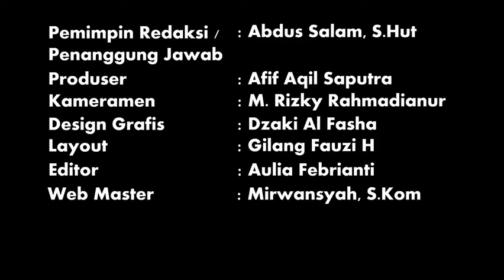Berada di TPU Samarinda, Bisakah Makam Bupati Pertama Direlokasi Ke TMP Wijaya Berau?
SAMARINDA, berau-news.com – Ketua Komisi II DPRD Berau, Atilagarnadi bersama Pemangku Kesultanan Gunung Tabur, Adji Bachrul Hadie dan Mantan Pj Bupati Berau, Muhammad Ramadhan, berziarah ke makam Sultan Aji Raden Muhammad Ayub, Jumat (18/03/2022) sore. Turut hadir Ikatan Kerukunan Keluarga Berau Samarinda (IKKBS).

Ziarah dilakukan bukan tanpa sebab. Pasalnya, meskipun kondisi makam terawat dengan baik, namun sebagai Bupati Berau Pertama yang kala itu masih berstatus Kepala Daerah Tingkat II, makam Sultan Aji Raden Muhammad Ayub justru berada di Taman Pemakaman Umum (TPU) Muslimin Kebon Sayur, Kelurahan Sidodadi, Kecamatan Samarinda Ulu, Kota Samarinda.

Ketua Komisi II DPRD Berau, Atilagarnadi kepada bnewsTV dalam ziarahnya ke makam Sultan Aji Raden Muhammad Ayub mengatakan, sebagai Bupati Berau Pertama, maka berarti, Sultan Aji Raden Muhammad Ayub merupakan cikal bakal lahirnya Kabupaten Berau itu sendiri.

Atas dasar itulah, lanjut pria yang juga memiliki garis keturunan Kesultanan Gunung Tabur ini, keberadaan makam Sultan Aji Raden Muhammad Ayub di Kota Samarinda, merupakan hal yang tak layak bagi Bupati Berau Pertama sekaligus Raja Gunung Tabur ke-3 atau yang terakhir. Oleh karenanya, pria yang juga politikus PDI Perjuangan ini, akan berupaya merelokasi (memindahkan) makam mantan Ketua DPRD Kaltim dan mantan anggota MPR RI itu, kembali ke tempat kelahirannya di Kabupaten Berau.

Sementara itu, Pemangku Kesultanan Gunung Tabur, Adji Bachrul Hadie mengatakan, semasa hidupnya Sultan Aji Raden Muhammad Ayub tercatat memiliki 5 jabatan strategis, yakni :
1. Raja ke-3 Gunung Tabur (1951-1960)
2. Kepala Swapraja
3. Bupati Berau Pertama/Kepala Daerah Tingkat II (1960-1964)
4. Ketua DPRD Kaltim
5. Anggota MPR RI

Oleh karena jasa-jasanya kepada Provinsi Kalimantan Timur, khususnya Kabupaten Berau, maka sudah selayaknya makam Sultan Aji Raden Muhammad Ayub yang wafat tahun 1983 di RSUD AW Syahranie, dipindahkan ke Taman Makam Pahlawan (TMP) Wijaya di Kabupaten Berau.

Lalu, esensi penting apa saja terkait relokasi makam Sultan Aji Raden Muhammad Ayub, selengkapnya silahkan buka video ini.